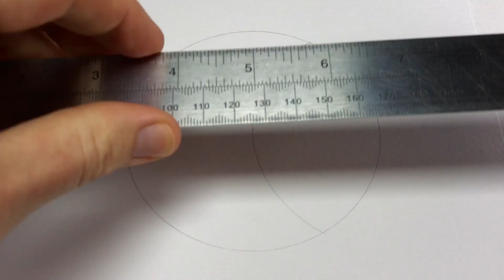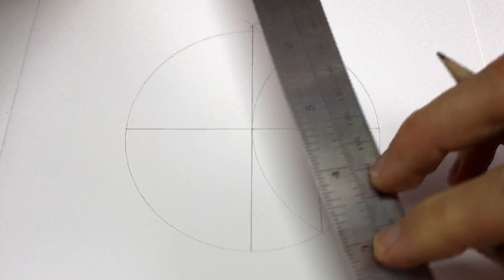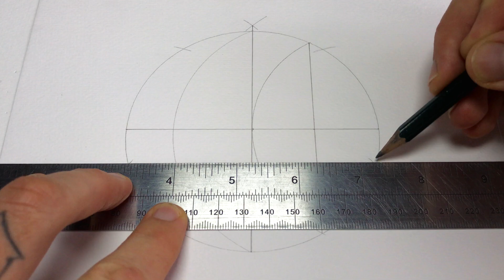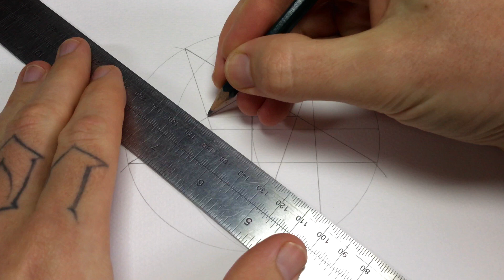Zen Geometry Study 037 (Pentagram) ⭑ ASMR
Exploring pentagrams and I found this oddly satisfying pattern.

Radius of first circle: 5.3cm